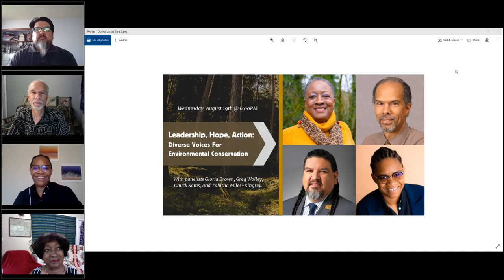Leadership, Hope, Action: Diverse Voices For Environmental Conservation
A panel discussion with diverse conservation leaders in Oregon. Panelists talk about current and historic barriers to working in natural resources conservation, efforts to dismantle racism and other obstacles, successes of environmental organizations to create a more diverse, inclusive, and equitable movement, and opportunities for more change.

Panelists:

Gloria Brown- Former Siuslaw Forest Service supervisor, Author of Black Woman In Green: Gloria Brown And The Unmarked Trail To Forest Service Leadership

Greg Wolley- Vice Chair of the Oregon Fish and Wildlife Commission

Chuck Sams- Deputy Executive Director for the Confederated Tribes of the Umatilla Indian Reservation

Tabitha Miles-Kingrey- Operations Supervisor, Oxbow Regional Park, Metro